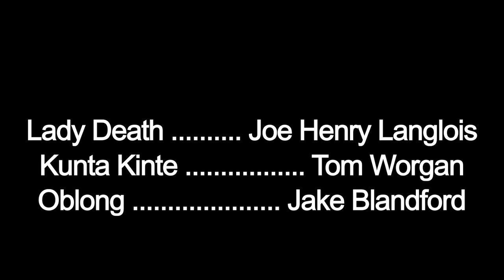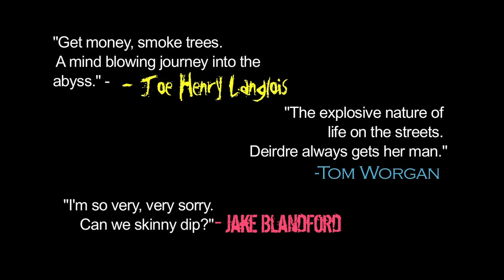KIWANGO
LIFE IN GLORIOUS 720p.
Life Film festival 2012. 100 Hour Film Challenge.

Jake Blandford, Tom Worgan, Amy Woolmer, Joe Langlois.